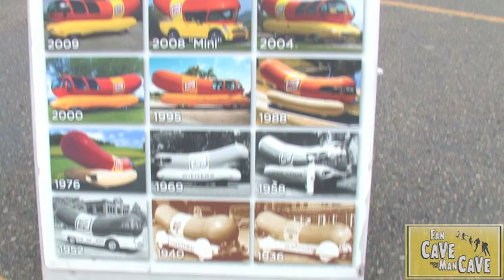Oscar-Meyer Weener Girls with Joel Bishop